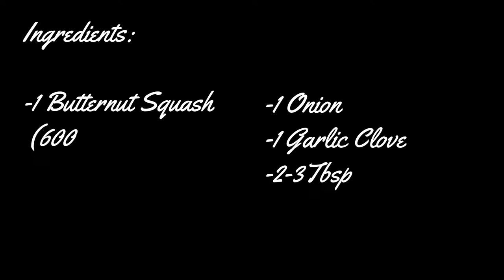How to Cook Butternut Squash with Chestnuts Soup- Warming Winter Soup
Easy, Tasty and Yummy recipes ready for you!
Cooking healthy meals and easy recipes is my aim.
This week, How to cook a delicious Warming Winter Soup!
Ingredients: Butternut Squash, Chestnuts, Out Milk, Onion, Garlic Clove, Chilli Flakes, Cumin, Salt and Olive Oil. That´s It! and suitable for Vegan and Vegetarians!
Is a very creamy texture soup ans very Easy, Tasty and Yummy recipe!

Every week I will be publishing a new Easy, Tasty and Yummy recipe with fresh ingredients to cook great meals full of nutrients and vitamins.